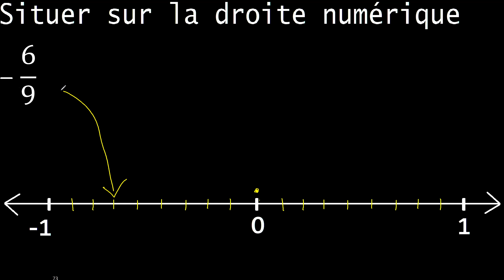Situé -6/9 sur la droite numérique, localisez la fraction négative . représenté